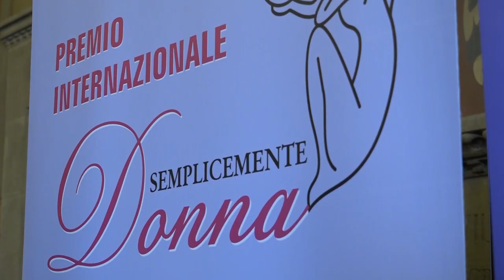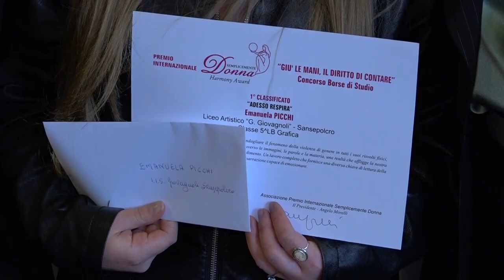“Giù le mani il diritto di contare”, le scuole premiate al concorso del Premio Semplicemente Donna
Educare le giovani generazioni a una cultura del rispetto, della parità di genere e della non violenza: questo l'obiettivo di “Giù le mani, il diritto di contare”, il concorso di borse di studio organizzato dal Premio Internazionale Semplicemente Donna e giunto alla sua terza edizione.
Nella Sala dei Grandi della Provincia di Arezzo la cerimonia di premiazione che ha visto protagonisti i lavori realizzati dagli studenti e dalle studentesse di ben quindici istituti superiori della provincia aretina.
Quasi quaranta i lavori valutati, negli scorsi mesi, dalla commissione esaminatrice del Premio Semplicemente Donna. Dieci le borse di studio consegnate.